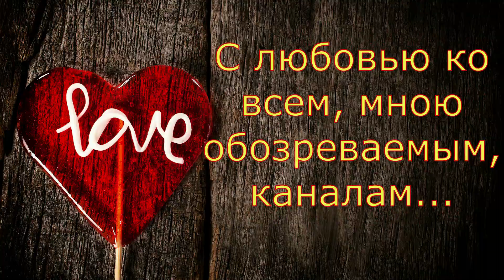Колесниковы/Обзор влогов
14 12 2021 kolesnikovy 55

 обзорно не зазорно
обзор
обзор каналов
обзор влогов
обзорный канал
Колесниковы
Семья Колесниковых
Многодетные
Обзор влогов
Обзор канала
Обзор
Влог
Влоги
Подмосковье
Комментарии
колесниковы
семья колесниковых
7я колесниковых
обзор семья колесниковых
супруги
многодетные
многодетные колесниковы
халява
обзор колесниковы
подкаст
7-я колесниковых
колесниковы подмосковье
семья колесниковы обзор